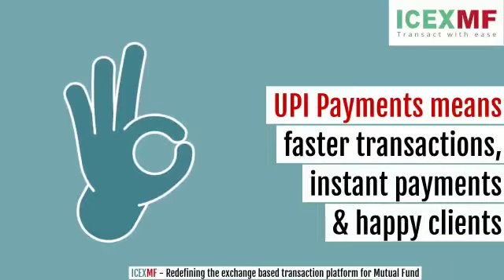UPI icexmf icex exchange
Various payment mode on ICEXMF Platform- UPI